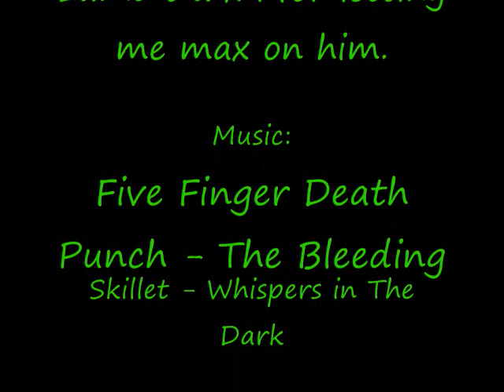[RS] Slickblake Dharok Maxxing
Me maxxing on a friend and then on to skeletons wit salve (e). Max was 77, thats with no Barrows gloves an no chivary. hope you enjoyed, sub for more.

Runescape is copyright Jagex. You too can play runescape @

All music is copyright by their destrubters.